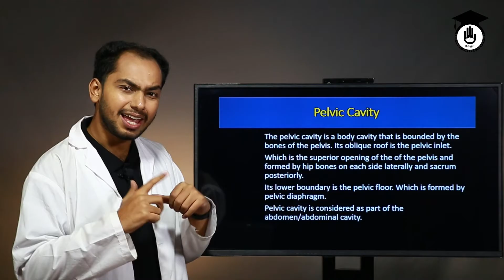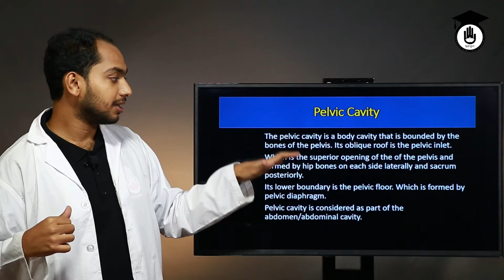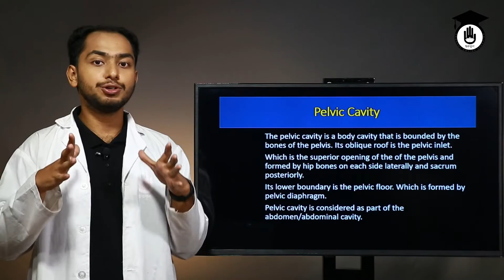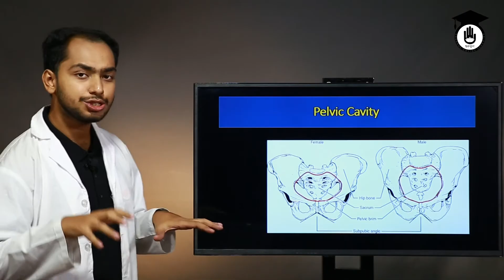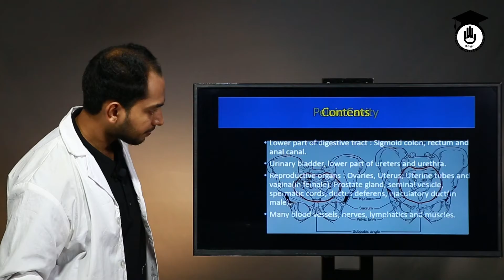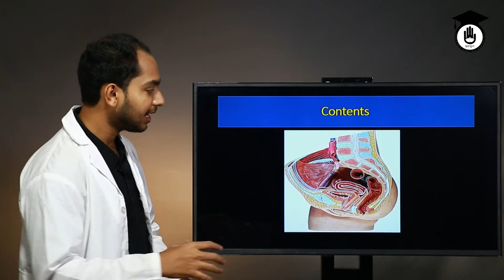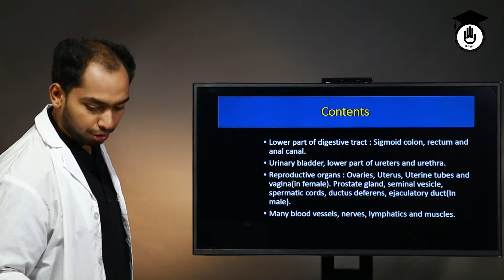পেলভিক ক্যাভিটি (Pelvic Cavity) | বেসিক এনাটমি এন্ড ফিজিওলজি | গুরুকুল স্বাস্থ্য শিক্ষা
পেলভিক ক্যাভিটি (Pelvic Cavity) আজকের আলোচনা বিষয় |The pelvic cavity is a body cavity that is bounded by the bones of the pelvis. Its oblique roof is the pelvic inlet. Its lower boundary is the pelvic floor. The pelvic cavity primarily contains reproductive organs, the urinary bladder, the pelvic colon, and the rectum. পেলভিক ক্যাভিটি (Pelvic Cavity) ক্লাসটি বেসিক এনাটমি এন্ড ফিজিওলজি (Basic Anatomy and Physiology) কোর্সের অংশ | বেসিক এনাটমি এন্ড ফিজিওলজি (Basic Anatomy and Physiology) কোর্সের প্রায় সকল ক্লাস "গুরুকুল মেডিকেল এডুকেশন (Gurukul Medical Education)" চ্যানেলে রাখা হয়েছে, বাংলাদেশের "স্বাস্থ্য শিক্ষা (Medical Education)" খাতের উচ্চ মাধ্যমিক স্তরের শিক্ষার্থীদের জন্য।

ক্লাসটি নিয়েছেন রাজদীপ দত্ত।